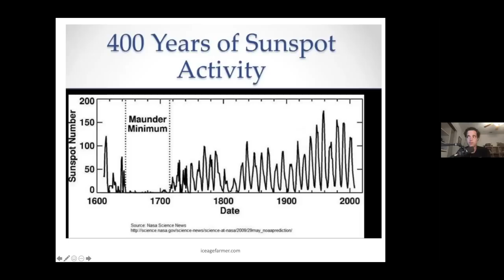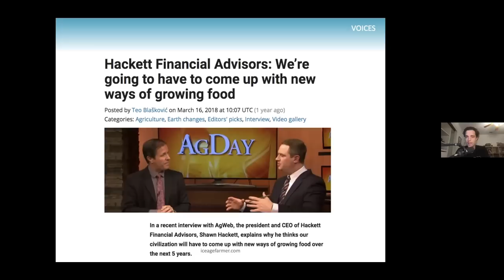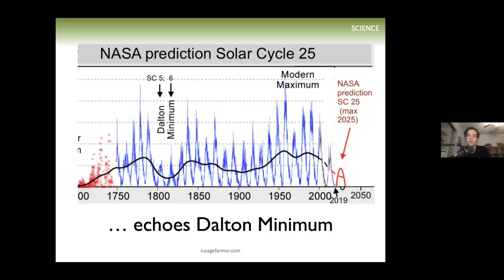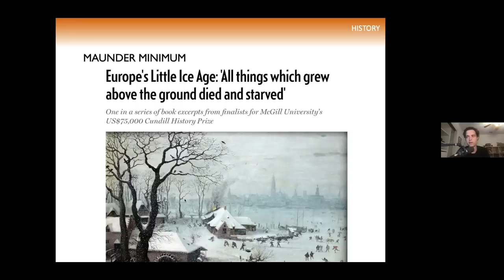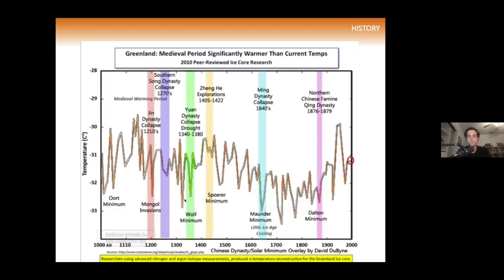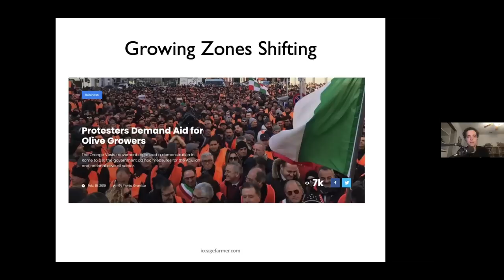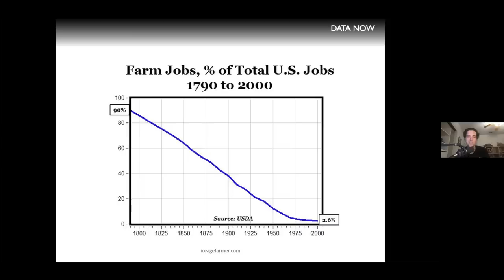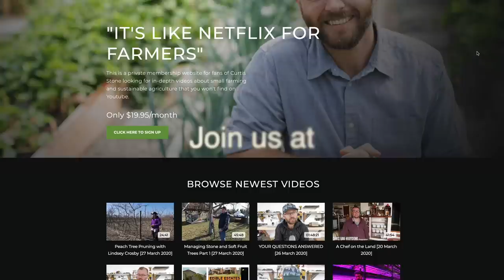The Next Big Event You Need To Prepare For!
Amidst the current global landscape, there's one essential video you shouldn't miss! Join Curtis Stone as he engages in a captivating interview with Christian Westbrook, renowned as the Ice Age Farmer. Tune in to gain invaluable insights and thought-provoking perspectives as they discuss the critical issues at hand.